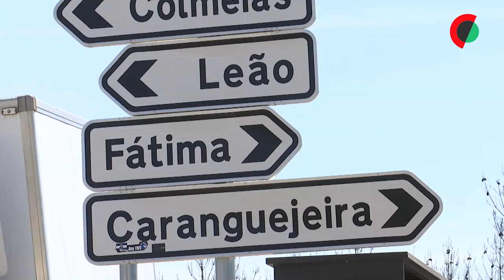Peregrinos a pé para Fátima já lembram pré-pandemia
A menos de três meses da esperada visita do Papa Francisco a Portugal, os caminhos que levam a Fátima voltam a encher-se de peregrinos, retomando a normalidade pré-pandémica dos dias antes de 12 e 13 de maio.